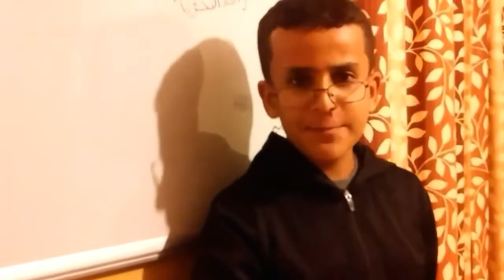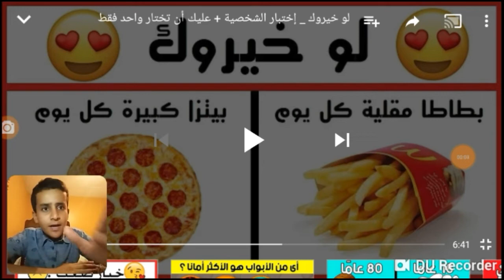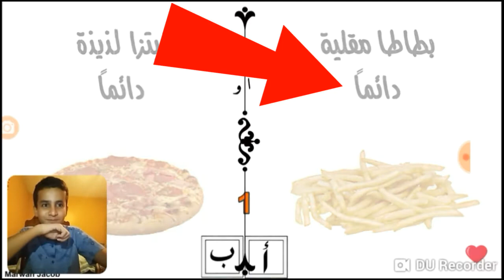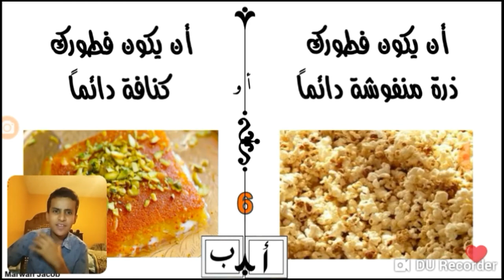لو خيروك افضل هاتف في العالم او رحله الى ديزني 😍